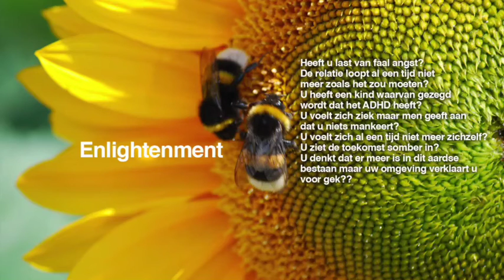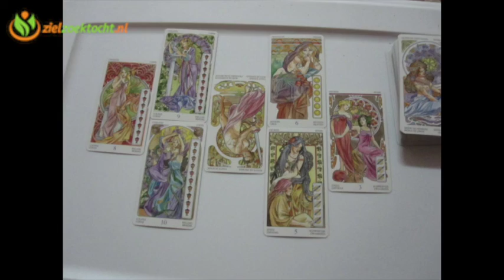Leeuw Wekelijkse Tarot Horoscoop Kaartlegging Lezing | Week 7| 13 t/m 19 Februari